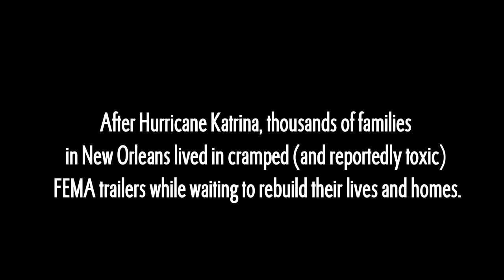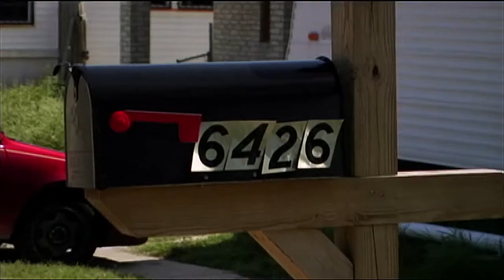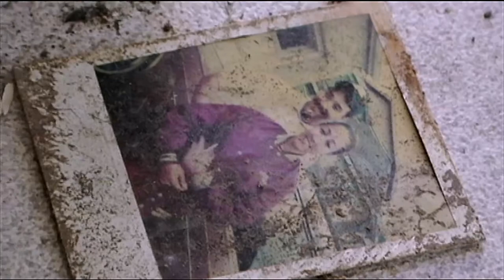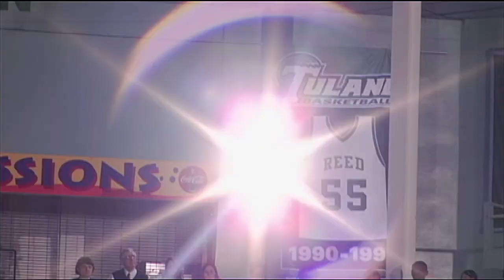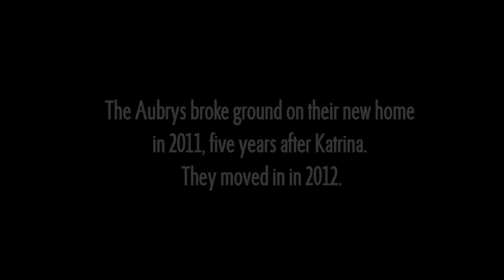Land of Opportunity: The Time in Between - Hurricane Katrina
Eight years after Hurricane Katrina hit New Orleans, families across New York and New Jersey affected by Hurricane Sandy are asking the same question that plagued Gulf Coast residents for years: “When can I go home?”

This video talks about homeowner Al Aubry and his family after Hurricane Katrina. One story from a collection of intertwined narratives produced by LandofOpportunity.

To read the full story on the Time in Between - Hurricane Katrina, visit Creative Time Reports: